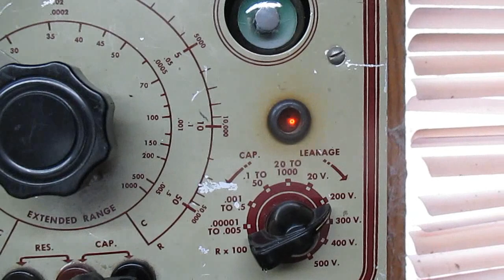1960s Aiwa Japanese-built 5-tube radio